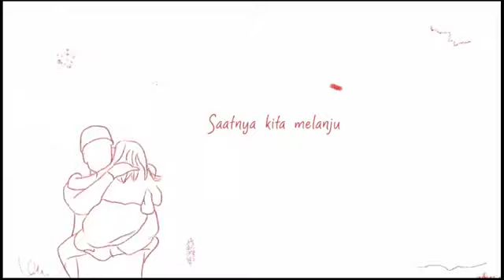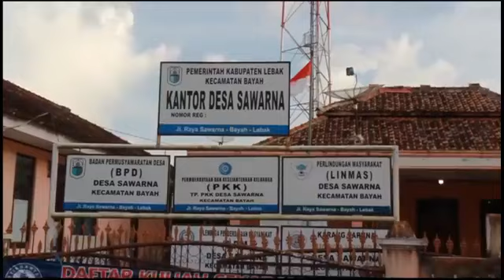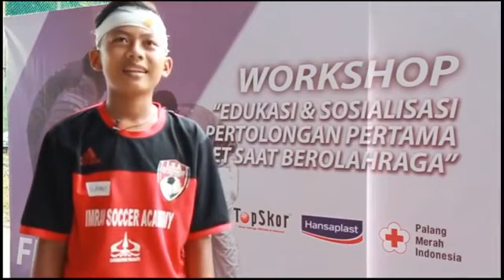Yuk Tanam Hydrophonik ! (PMI TV - Edisi 5 April 2018)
Tayangan rutin PMI TV setiap hari Kamis malam jam 19.00 WIB.